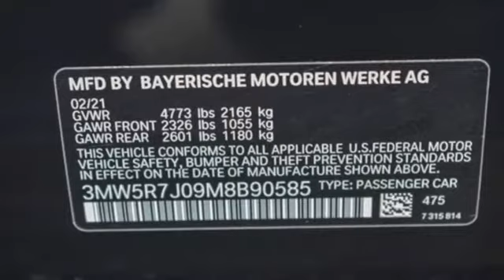New 2021 BMW 3 Series Allentown PA Lehigh Valley, PA 8B90585 - SOLD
Year: 2021
Make: BMW
Model: 3 Series
Trim: 330i xDrive
Engine: 4 2.0 L
Transmission: Automatic
Color: Black Sapphire Metallic
Interior: Black Sensa Tec
Stock #: 8B90585
VIN: 3MW5R7J09M8B90585
Black Sapphire Metallic 2021 BMW 3 Series 330i xDrive AWD 8-Speed Automatic Sport 2.0L 4-Cylinder DOHC 16V Turbocharged AWD.25/34 City/Highway MPGContact Daniels BMW directly or send a request via email to schedule your test drive today! Daniels BMW is a 12-time winner of the Center of Excellence award, making it the most celebrated BMW dealership in the nation.

Address:
4600 Crackersport Road